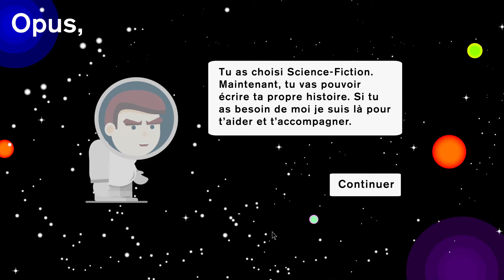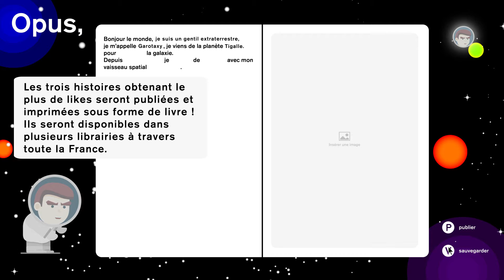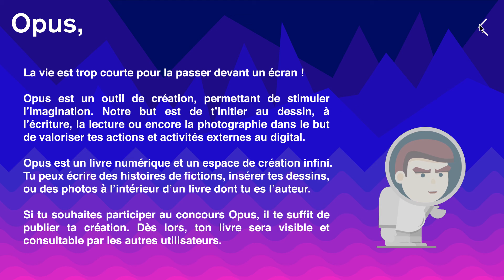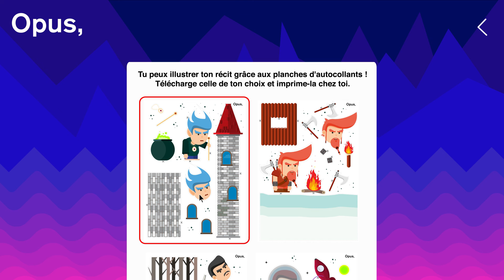Challenge inter-ECV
Challenge inter-ECV est un concours auquel participe tous les étudiants en Mastère 1 Design à l’ECV Nantes, Lilles, Bordeaux, Paris & Aix-en Provence.

Thomas Bauer, Théo Garnier & Valentin Anjubault ont donné leur interprétation du sujet du Club des DA, ils invitent les jeunes de 7 à 12 ans à développer leur créativité via une application en ligne, à créer leur propre histoire pour produire un livre. Le projet Opus est un livre interactif emmenant l’enfant vers des activités manuelles et créatives.